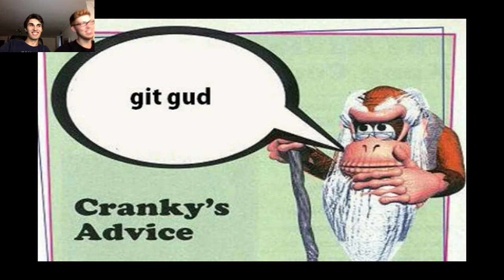TOY FREDDY - Five Nights At Fuckboys - Ep.08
Facecam | German / Deutsch